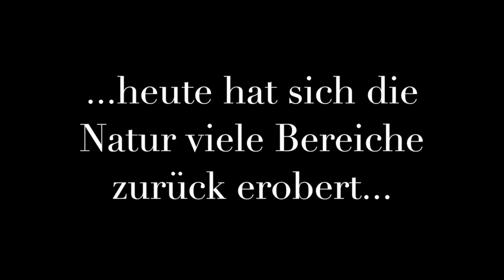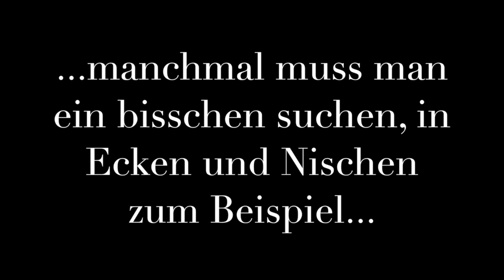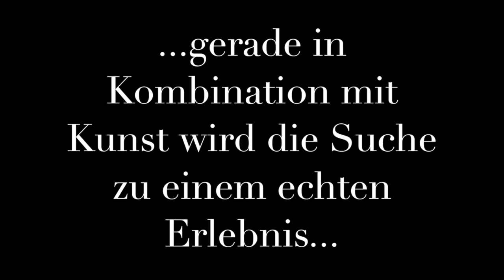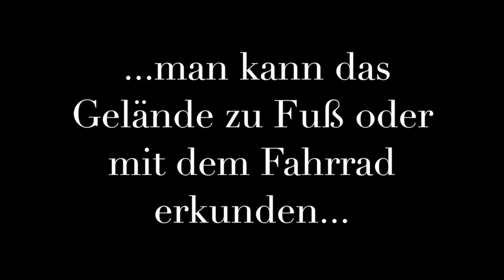Landschaftspark Duisburg-Nord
Mein neuer Film LPDuisbNord